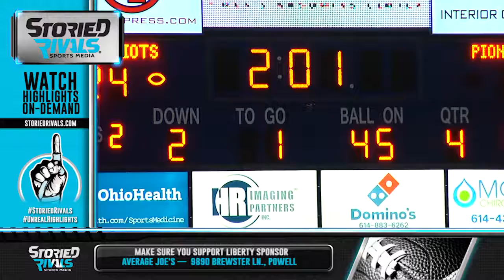d1r2 rd 1 OO at OL